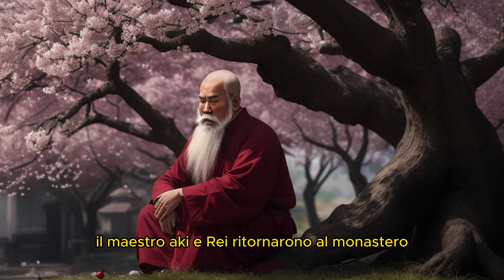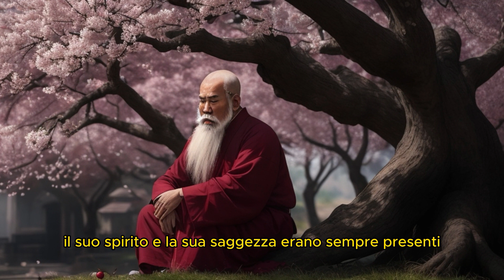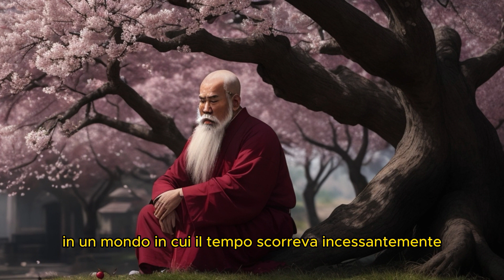Il Potere del Presente: Scopri la Saggezza Zen!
dove esploriamo il profondo significato di "Il Potere del Presente" attraverso una stimolante lezione di Saggezza Zen. In questo video, ti condurrò in un viaggio interiore per scoprire come vivere nel momento presente possa trasformare la tua vita. Imparerai i segreti della Saggezza Zen e come applicarli al tuo quotidiano.

🧘‍♂️ Approfondiremo argomenti come la mindfulness, la meditazione e la consapevolezza, che ti aiuteranno a trovare la serenità nel presente.

Unisciti a me in questa avventura di auto-scoperta e impariamo insieme a coltivare il "Potere del Presente."

Non perdere questa straordinaria opportunità di crescita personale. Grazie per il tuo sostegno!